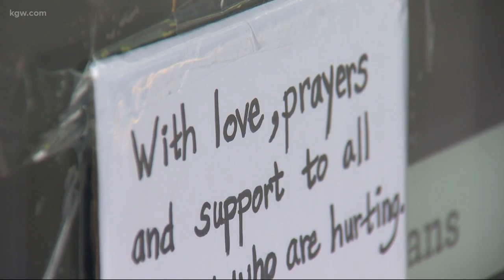A family's anguish after violent stabbing attack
The family of a woman stabbed to death inside a Beaverton Wells Fargo Bank describes her as loving and kind. They don't understand why a robber took her life.